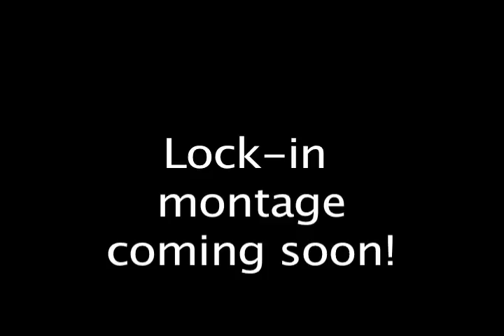James Beck Clip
Sweet line by james beck, filmed a couple of days ago.. im working on the montage for the lockin footy, should be dope!
Shout out to UNRVLD skateboards.